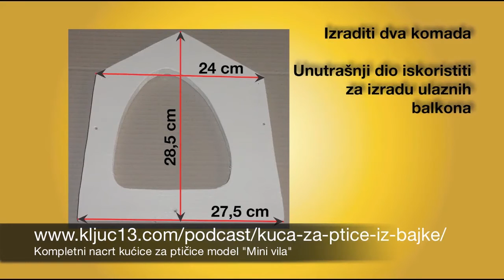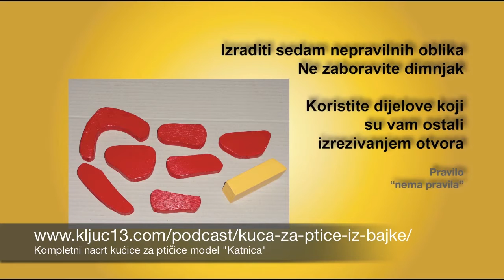Ideje za kućice i hranilice za ptice - Ključ 13